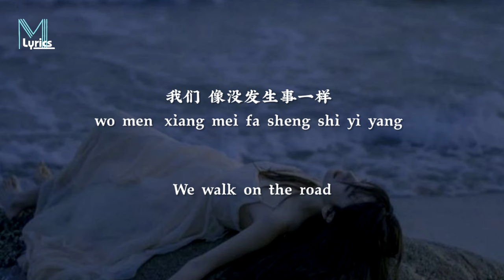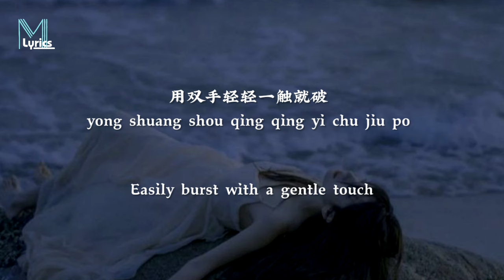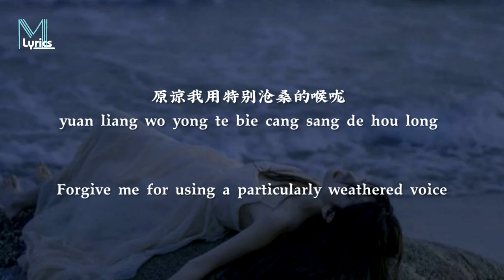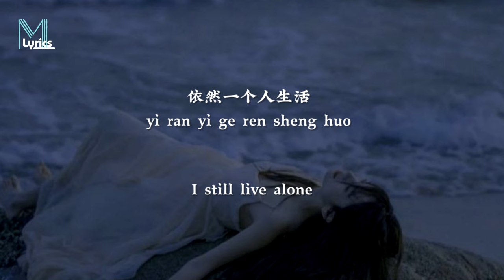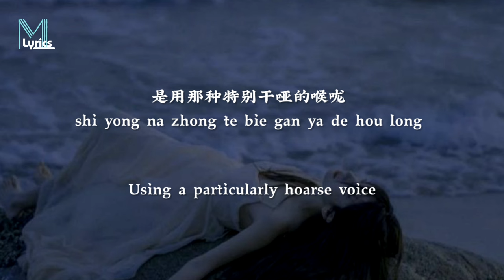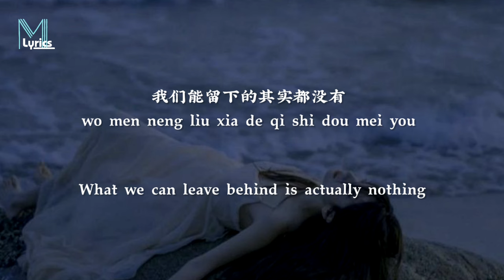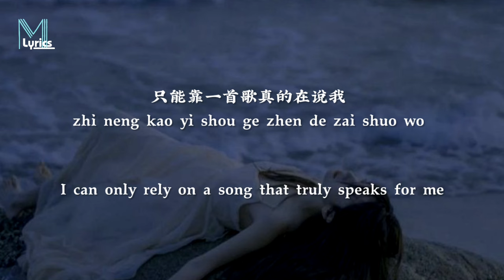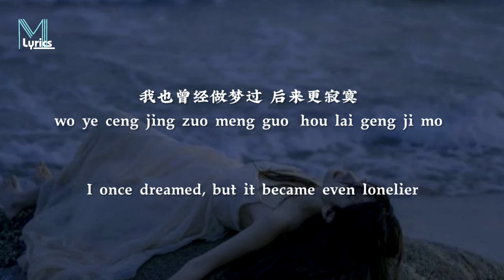Yu Dong Ran (于冬然 ) - Qi Shi Dou Mei You (其实都没有) Lyrics 歌词 Pinyin/English Translation (動態歌詞)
Yu Dong Ran (于冬然 ) - Qi Shi Dou Mei You (其实都没有) Lyrics 歌词 Pinyin/English Translation (動態歌詞) with your friends!